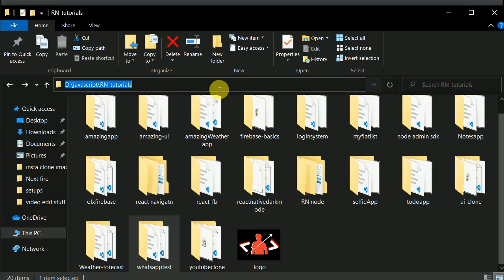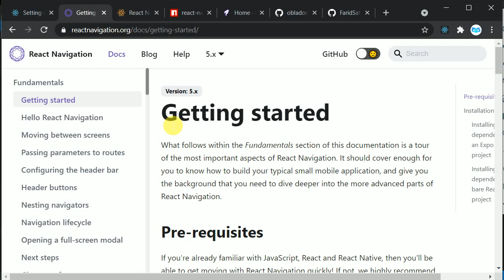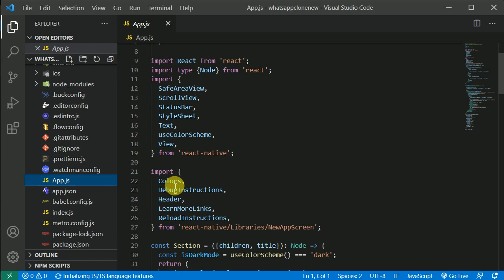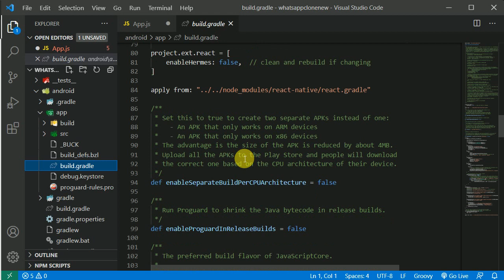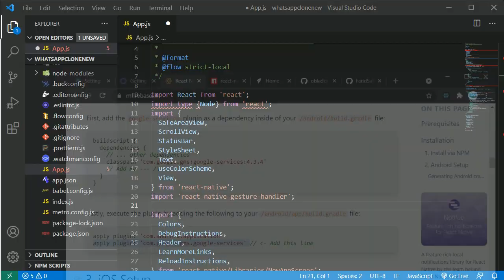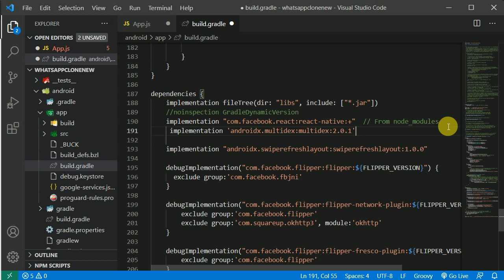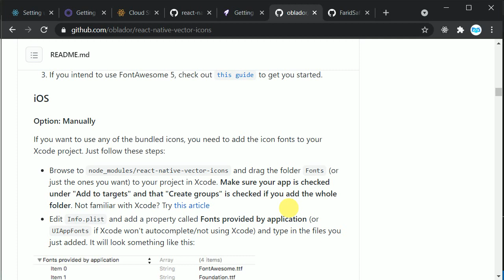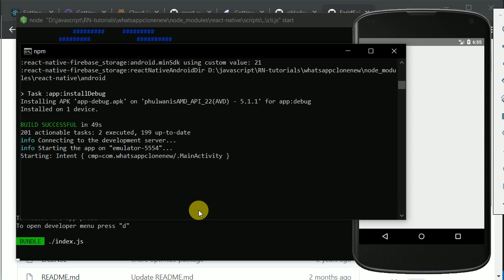#2 Installing dependencies | WhatsApp Clone using React Native & Firebase | one to one chat in Hindi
In this video we will install all the dependencies for our project. WhatsApp clone using React Native and Firebase in Hindi